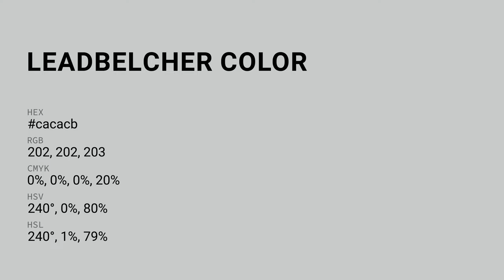Leadbelcher color cacacb hex color - Blue color - Warm color cacacb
What color is Leadbelcher ? cacacb hex color - Blue color - Warm color cacacb

Hex cacacb Color Code is also known as Leadbelcher color.

Hex cacacb Color code in RGB color code model is created after adding 79.22% red color, 79.22% green color and 79.61% blue color.
Hex cacacb Color code in CMYK color (process color) code model is generated after subtraction of 0% cyan, 0% magenta, 0% yellow and 20% black.